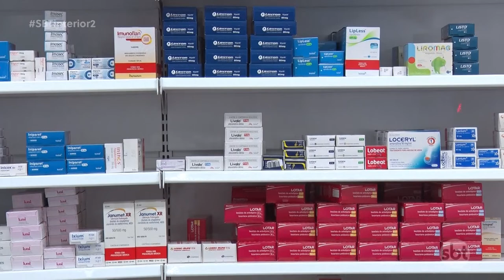Preço de medicamentos terá reajuste acima da inflação